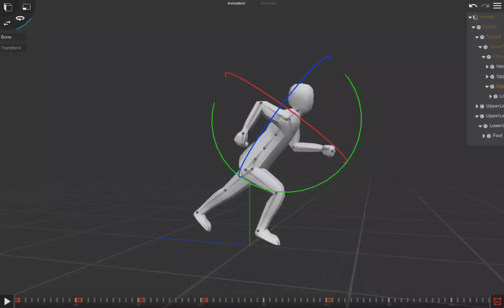3d running animation